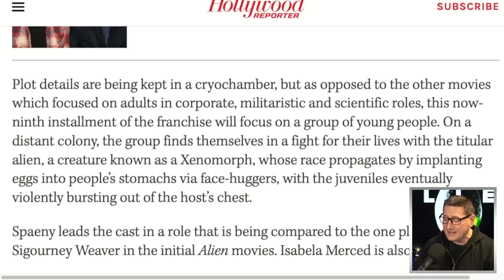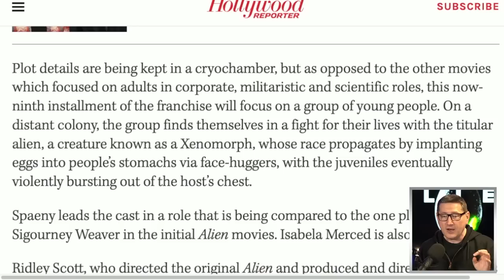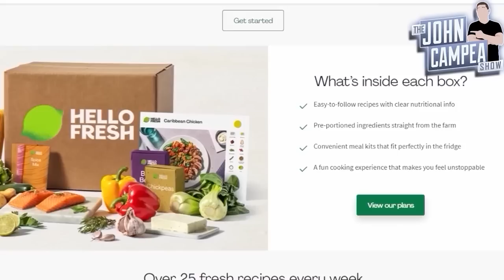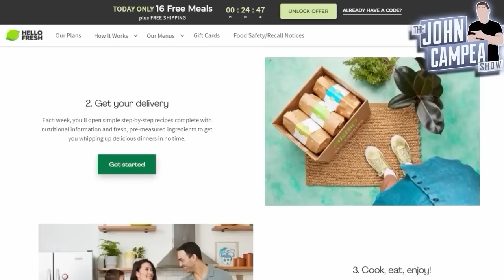New Aliens Movie Moves Forward As Cast Is Announced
Alien (1979) - The crew of a commercial spacecraft encounter a deadly lifeform after investigating an unknown transmission.

Mic pre-amps

Streaming Software
Wirecast Pro